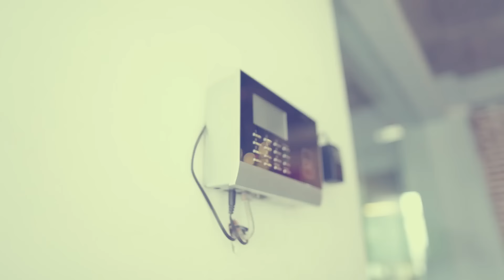Leapfrog Technology - Nepal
Leapfrog started in 2010 with the ambition of making software relevant to the masses. Our first project was to deliver on the promise of mobile phones in developing countries: use mobile phones to take the banks to the people. Since then we have grown to take on many projects from many different continents, but we always take the same lens in all the projects we do - Have we stayed true to the vision of our client? Does the software do what he/she had in mind?